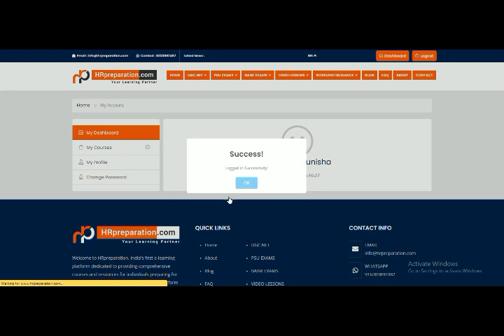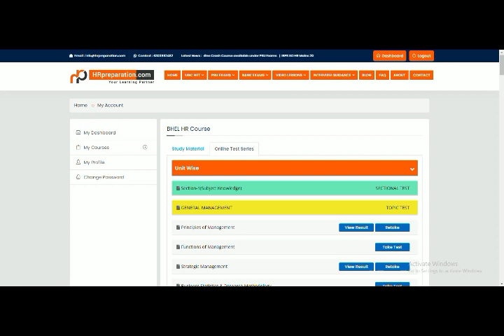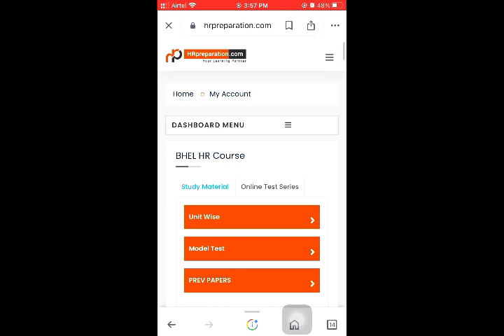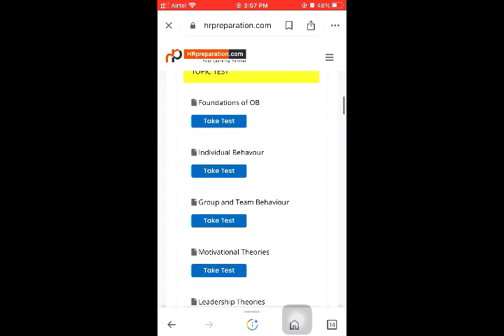How to Access BHEL Supervisor Trainee HR 2023 Online Course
BHEL Supervisor Trainee HR 2023 Online Course | BHEL HR Online Course 2023!
Check it out our Online Course for BHEL Supervisor Trainee HR 2023 Exam.

If you want to crack written test of BHEL Supervisor Trainee HR Exam then you must have the online coaching for  BHEL HR Online Course 2023,HRpreparation provide online course with test series and study materials.
This course consist of both papers (Subject Knowledge and General Paper) with ebooks and study materials.
If you think how to prepare for BHEL Supervisor Trainee HR 2023 then check out our Online Crash Course.
a) Unit-wise Test Series and Study Materials:
We provide topic wise ebooks and topic wise test series of subject knowledge and general paper as per our universal syllabus. Each MCQ of topic wise test series provided with answer and detailed explanation.We covered all topics from subject knowledge like Management,HRM,HRD,OB,IR Labour welfare. All topics from General Papers like Quantitative aptitude ,reasoning and English.
b) Act-wise Test Series and Study Materials:
There is separate section with labour laws,in this section we provided act wise test series and act wise ebooks. As like above topic wise test series ,each MCQs is provided with Answer and detailed explanation.
c) Model Mock Tests:
Addition to topic wise test series from both papers and act wise test series ,we provided ten model mock test series with answer and detailed explanation for practice. As of now there is no official exam pattern but based on previous year examinations, we provided model mocks for your real time exam preparation.
It will boost your preparation and develop confidence level to crack the BHEL HR Online Course 2023.
d) BHEL HR Previous Year Paper:
You may searching for BHEL Supervisor Trainee HR  Previous Year Paper we provide one previous year solved paper in this course. Previous paper will help us to understand exam pattern and question pattern.